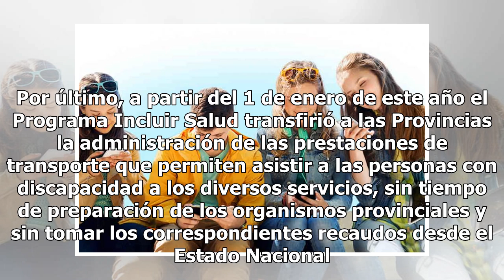Protesta frente a la Quinta de Olivos contra el ajuste en Discapacidad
Personas con discapacidad, sus familias, profesionales y representantes de instituciones y transportistas llegaron a las inmediaciones de la Quinta de Olivos cerca de las 10.30 de la mañana. A ellos, se les sumaron entre 500 y 600 combis que hicieron que la calle quede cortada durante más de dos hor...